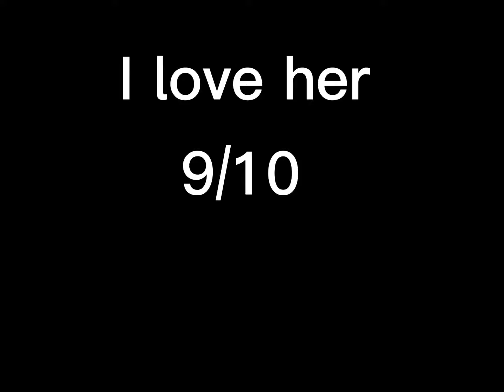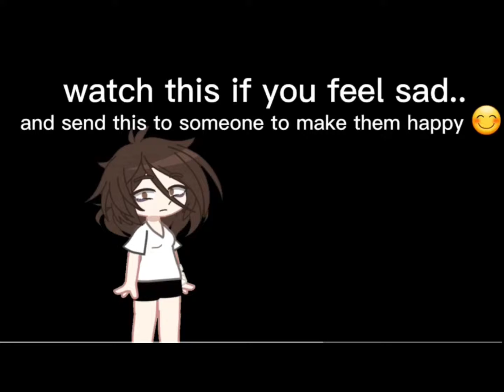Rating my old ocs + new oc loll